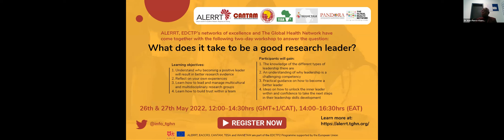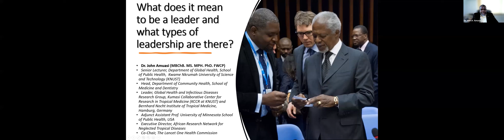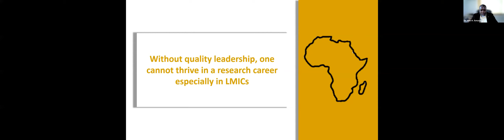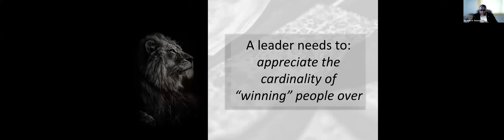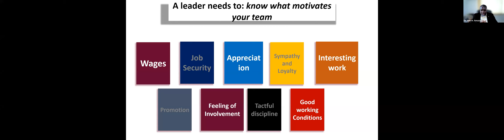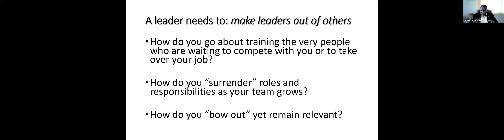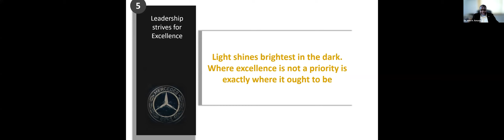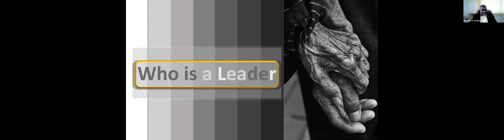What does it take to be a good research leader? Day 1 Lecture 1 (Français)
Leadership et négociation dans une équipe de recherche

Une analyse des lacunes menée par TGHN et ALERRT a permis d'identifier les principales lacunes perçues dans les capacités de recherche en santé et en laboratoire : "Des dirigeants mieux formés et de meilleures compétences en matière de communication afin que les ressources, les projets et la recherche soient bien gérés, et que le personnel reste motivé et soit traité avec respect". Dans le domaine de la recherche, les compétences de leadership sont essentielles pour obtenir de meilleures données de recherche. Bien que tous les chercheurs souhaitent que leurs ressources, leurs projets et leurs recherches soient bien gérés, cela peut être un défi sans un leadership positif et une équipe motivée et digne de confiance. Outre la gestion de groupes de recherche multiculturels et multidisciplinaires, de bonnes compétences en matière de leadership sont plus essentielles que jamais. Cela nous amène à nous demander comment surmonter les défis liés au leadership et, surtout, à nous demander ce qu'il faut faire pour être un bon leader de recherche..

ALERRT, CANTAM et le Global Health Network se sont associés pour proposer l'atelier de deux jours suivant afin de combler cette lacune. Le premier jour, vous comprendrez les éléments du leadership, le type de leader que vous êtes, et des conseils sur la façon de vous amener au leader que vous voulez être. Vous aurez également l'occasion de réfléchir, de discuter et de partager avec vos pairs sur votre leadership. Vous quitterez cette première journée de l'atelier avec une nouvelle perspective sur le leadership et votre rôle de leader et vous vous sentirez motivé pour utiliser les compétences enseignées afin d'atteindre vos objectifs de recherche grâce à un meilleur leadership. Participez à la deuxième journée pour approfondir le rôle du leadership au sein d'un groupe de recherche multiculturel et multidisciplinaire. Vous quitterez cette deuxième journée de l'atelier avec un nouveau regard sur la diversité du leadership et les outils pour gérer le travail au sein d'une équipe de toute discipline et culture.

Timecodes:
Lecture 1 0:00
Q&A 28:26